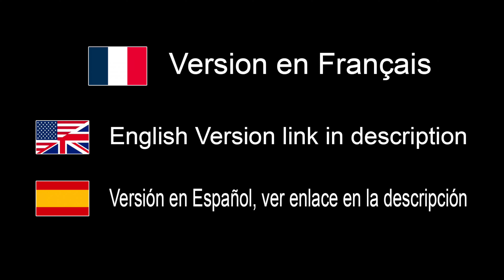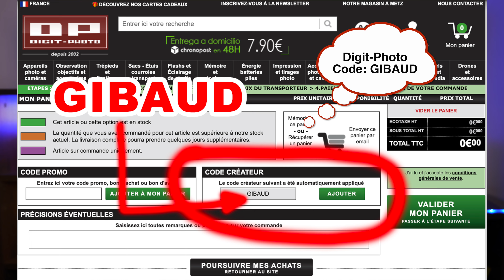Présentation lampe LED ZHIYUN Molus X60 RGB &Bi color - EN FRANÇAIS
Où acheter:
Zhiyun 10% Code Remise: 10ZYX60TOLJ

Où acheter:
France:

K&F Concept: 10% remise avec code ERIC100K jusqu'à Juin 2024